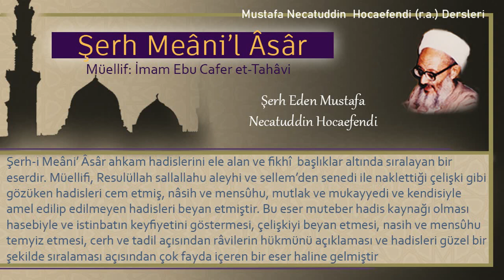176 | Temettü haccı yapanın nikahı | Mustafa Necatuddin